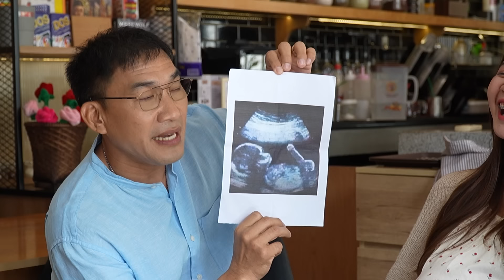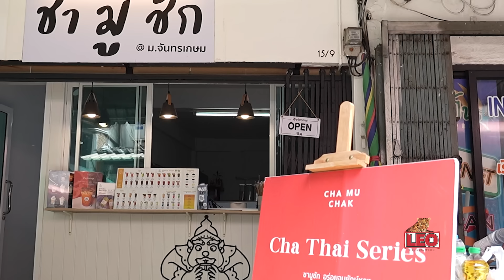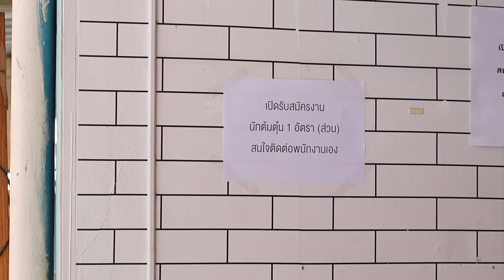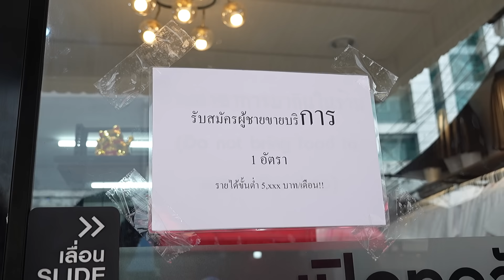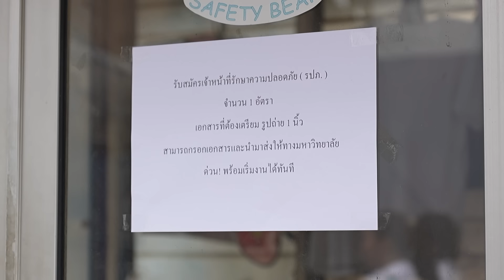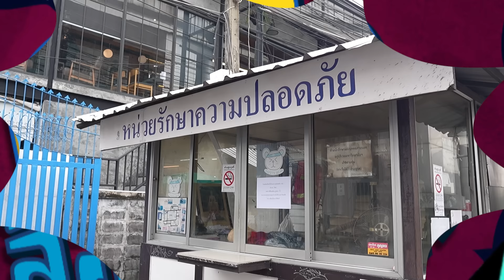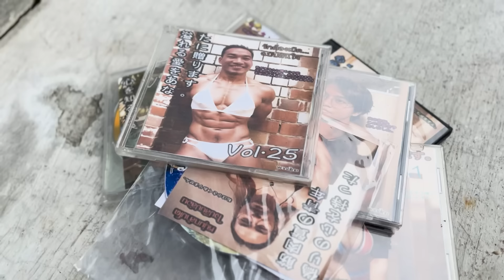ระแวงจนหลอน นี่พี่เตรียมมาใช่ไหม ? | บอย พิษณุ : ดาราล้อกันเล่นอะไรครับเนี่ย 2024 EP.39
มาพับกบ เอ้ยย พบกับ รปภ.รักษาความปลอดฮา บอย พิษณุ ที่จะมาแจกความฮาในรั้วมหาลัย!!!
ทุ่มสุดตัวไม่มีกั๊ก จัดเต็มทุกบทบาท แต่อะไรกันนะที่ทำให้ บอย พิษณุ ต้องระแวงจนผวา พากันฮาทั้งกองถ่าย
เตรียมฮาท้องแข็งกันได้เลยจ้าาา

เกื้อกูณ วงศ์ตระกูลเล็ก